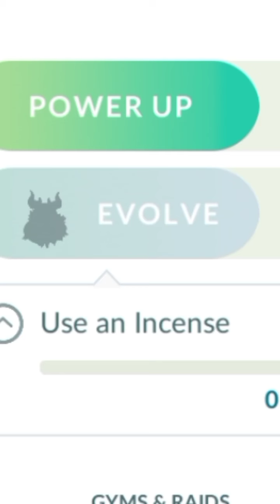Use Incence for this Pokemon || PokemonGo 🔥